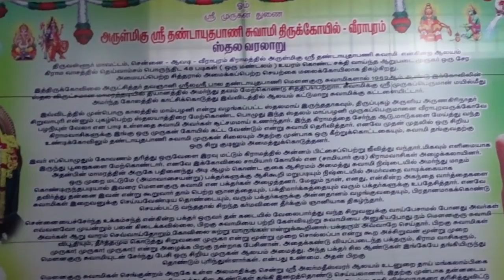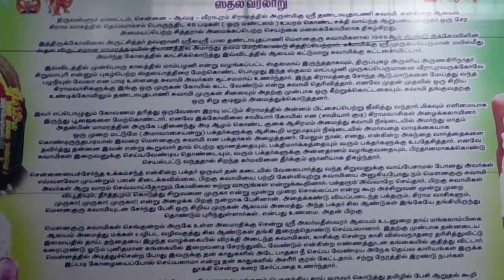VLOG | My Cousin's Marriage Vlog In Tamil | செம்பரபக்கம் ஏரி ஒரு விசிட்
My Smartwatch
Trendy Womens Jegggings Pack of 3 | Product ID: s-15325047

Night Fat Cutter Drink (Remedy For Irregular Period)
Pepper Grinder1
Pepper Grinder2

ஜிம் பொருட்கள்
Toning Tube Resistance Band
Dumbbell Set
10 kg Set (5kg x 2 pcs)
3KG Dumbbell (PVC)

Mi Band 3 (My Band)
Mi Band 5 (Latest Band)
Smart Watch
கிரீன் டீ இலைகள் (Lipton Green Tea Leaves)
Orbitrek Elite (Exercise Cycle)

Sports Bra:
Sports Shorts:
Exercise Mats: